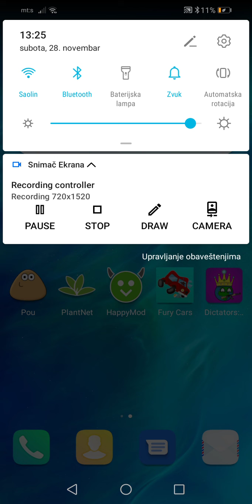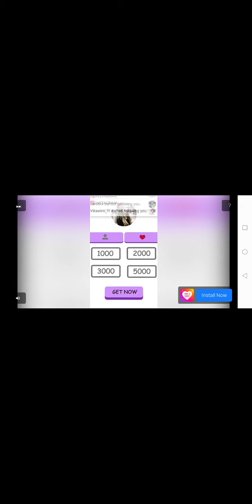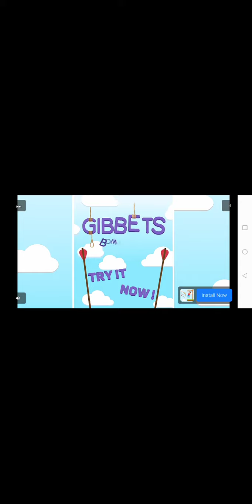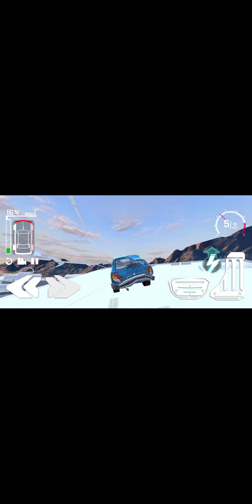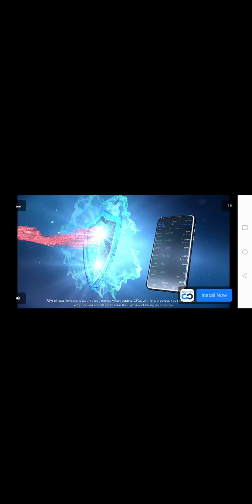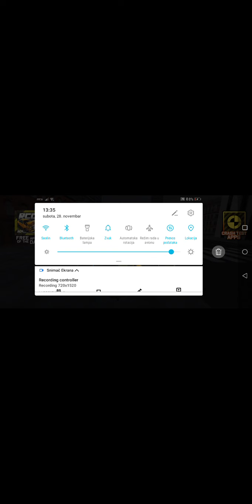Car crash 1 epizoda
Bacite like i sub za drugu epizodu